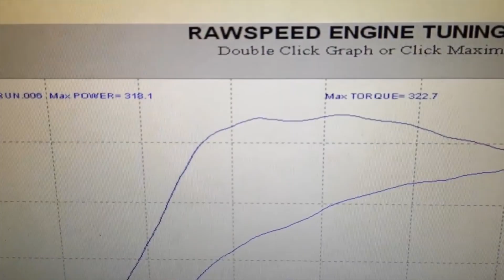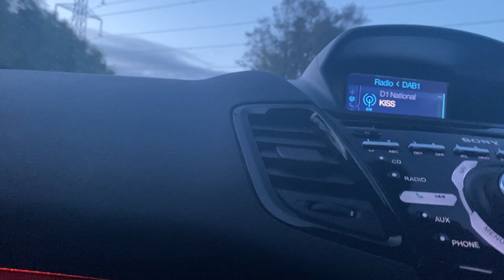FIESTA ST WATER METH INSTALL: THE FINALE!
FOR ALL YOUR MK7 ST180/200 PERFORMANCE REQUIREMENTS PLEASE GIVE THE MJP TEAM A CALL ON:
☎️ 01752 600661